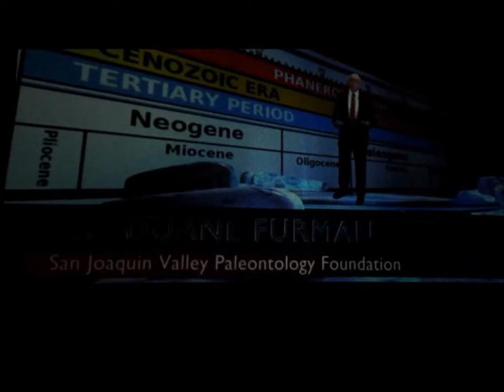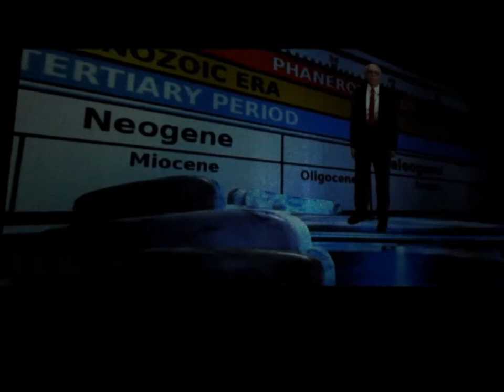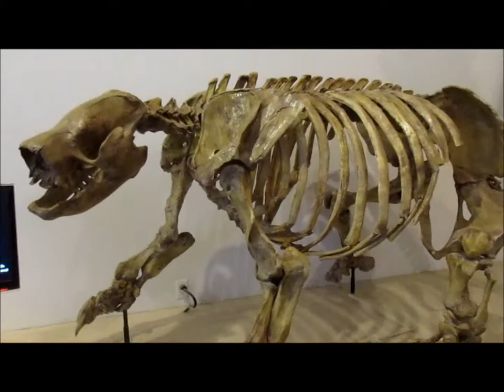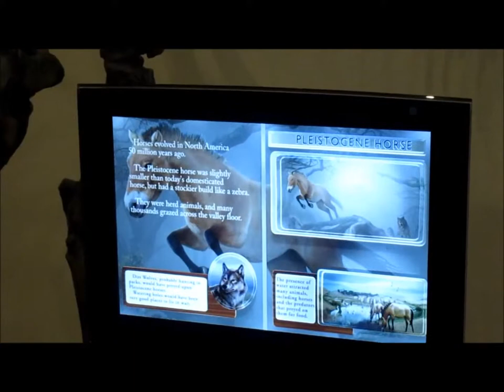WE: Fossil Discovery Center of Madera County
This is a place I've been wanting to go for some time. Who says you ned to go all the way to LA to see Pleistocene fossils?